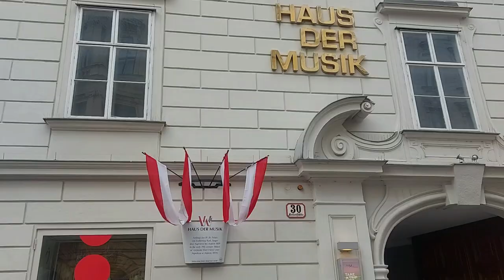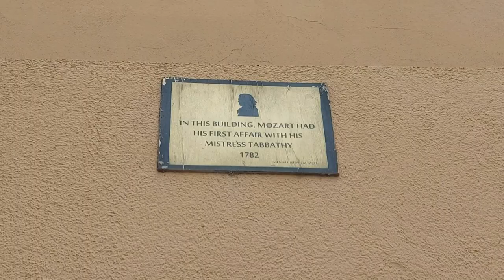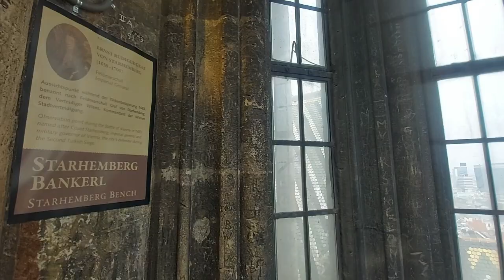Viena 2022 | Roteiro - Parte 1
Hey, Censuradas! Já pensou poder aproveitar o melhor da capital da Áustria em 1 dia? EU preparei um roteiro super completo e especial para inspirar vocês a conhecer essa cidade que tem um legado artístico e intelectual impressionante! Cheia de palácios imperiais, Viena já foi a casa de personalidades como Mozart, Beethoven e até Sigmund Freud. Aperte o play e embarque comigo em mais uma aventura pela Europa Central ;)